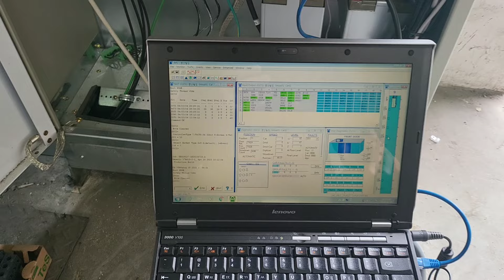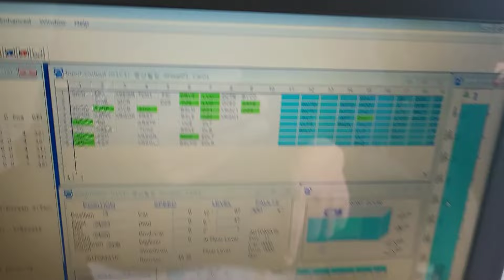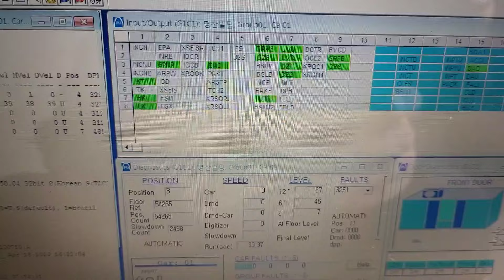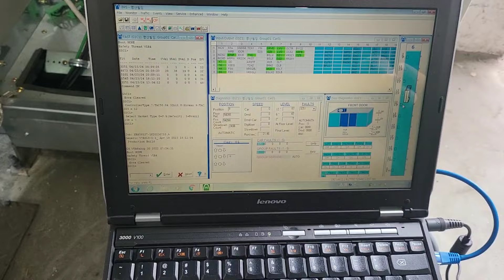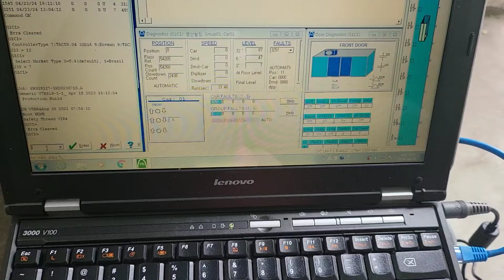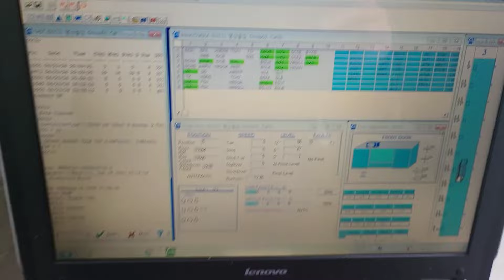TKE 엘리베이터 MHC2 에러 3251,1545 발생! 고장수리 영상!